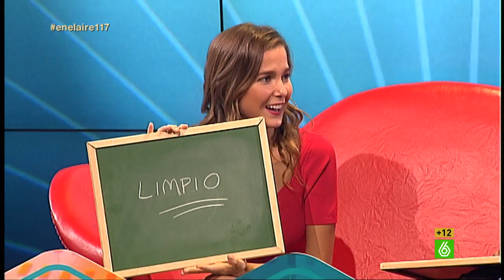Natalia Sánchez y Marc Clotet juegan a 'Amantes En el aire'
Berto y Andreu le proponen un juego a los dos actores relacionado con el mundo d elos amantes, tema que trata su obra de teatro.  Natalia Sánchez y Marc Clotet deberán pensar el uno por el otro para ver si aciertan lo que el otro ha respondido.